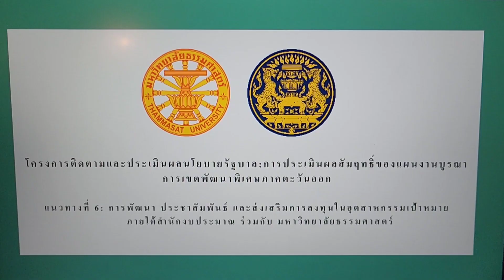มหาวิทยาลัยธรรมศาสตร์ประเมิน EEC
มหาวิทยาลัยธรรมศาสตร์ ประเมินผลสัมฤทธิ์ EEC

สำนักงบประมาณ ได้มอบหมายให้ สถาบันวิจัยและให้คำปรึกษา มหาวิทยาลัยธรรมศาสตร์ ติดตามและประเมินผลสัมฤทธิ์นโยบายรัฐบาลแผนงานบูรณาการเขตพัฒนาระเบียงเศรษฐกิจภาคตะวันออก หรือ EEC
วันนี้ (23 ธ.ค. 65) ที่ โรงแรมรัตนชล จังหวัดชลบุรี  นายพลช (พะ - ลด) มีสัตย์ ที่ปรึกษาผู้อำนวยการสถาบันสัญญาธรรมศักดิ์เพื่อประชาธิปไตย ภายใต้ สถาบันวิจัยและให้คำปรึกษา มหาวิทยาลัยธรรมศาสตร์ ได้เปิดเวทีสนทนากลุ่มย่อย หรือ Focus Group เพื่อรับฟังความคิดเห็นจากภาคประชาสังคม และหน่วยงานราชการในพื้นที่ที่เกี่ยวข้อง กับ “โครงการพัฒนาระเบียงเศรษฐกิจพิเศษภาคตะวันออก” หรือ EEC  ซึ่งโครงการนี้ เป็นโครงการที่รัฐบาลขับเคลื่อนตั้งแต่ปี พ.ศ.  2561 ครอบคลุม 3 จังหวัดในภาคตะวันออก  ชลบุรี ระยอง และฉะเชิงเทรา

โดยประเด็นที่เปิดเวทีรับฟังวันนี้ ประกอบด้วย การพัฒนา การประชาสัมพันธ์ การส่งเสริมการลงทุน และการส่งเสริมการท่องเที่ยว

นางรัตนา อ่องสมบัติ จากชมรมส่งเสริมการท่องเที่ยว ชุมชนนาเกลือ จ.ชลบุรี ได้กล่าวว่า โครงการนี้เป็นโครงการที่ดี สร้างความเจริญให้แก่ประเทศ  การเติบโตของอุตสาหกรรมเป็นสิ่งที่ดี แต่ต้องพัฒนาชุมชนโดยรอบให้เติบโตตามด้วย  อยากฝากให้การสร้างการรับรู้ให้ลงลึกถึงชาวบ้านและชุมชน นอกจากการรับรู้ว่า EEC ทำอะไรแล้ว ต้องรู้ด้วยว่าชาวบ้านในชุมชนต้องการอะไร  จะได้รับความร่วมมือในการประชาสัมพันธ์ไปด้วยกัน เพราะชาวบ้านในชุมชนอยากมีส่วนร่วมในการขับเคลื่อนไปพร้อม ๆ กัน

สำหรับข้อมูลการรับฟังความคิดเห็นในวันนี้ ทางสถาบันฯ จะได้นำไปประมวลผล เพื่อเป็นข้อมูลทางวิชาการในการขับเคลื่อนโครงการฯ นี้ต่อไป